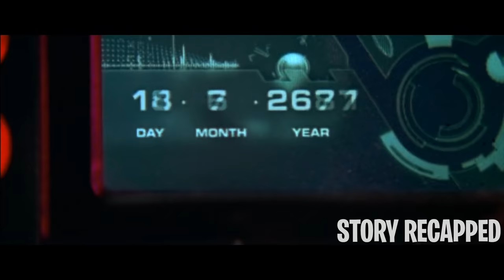Man Discovers A Planet Where Apes Rule The World & Humans Are Servants